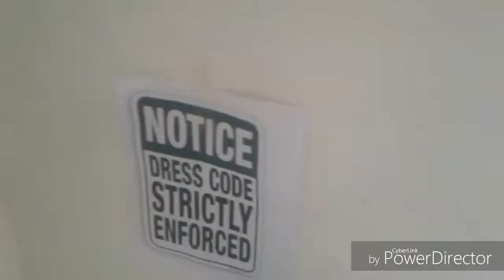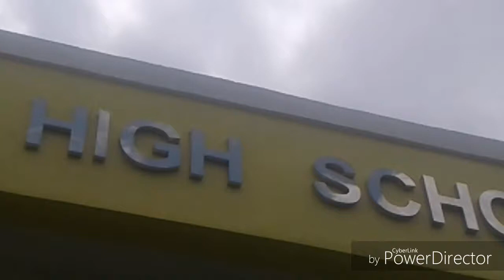THE GREATEST SHOW/ SCHOOL Rosales National High Sc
Music video/ project for MEDIA INFORMATION LITERACY